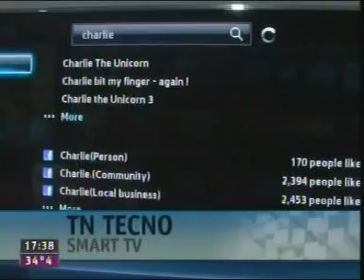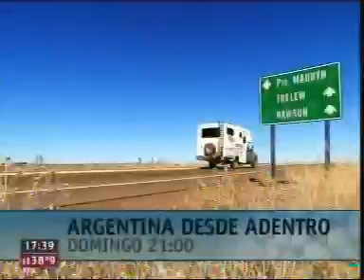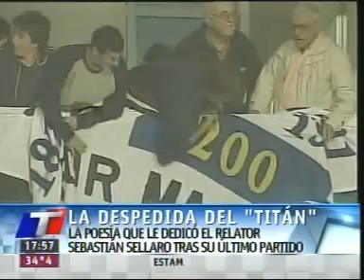Charly García - Arena Beach - Mar del plata 2012 - Transmisión TN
Tiene unos injertos ahí...sepan disculpar, Barajarduxsnm no sabe editar vidéos.